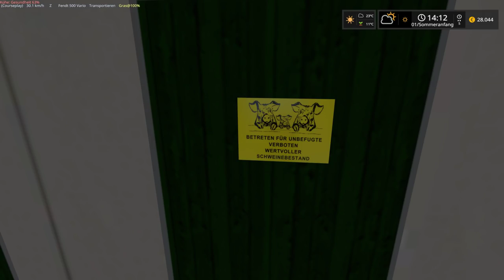LS17 - Westerrade #042 | SILO schieben mit FENDT POWER | Let's Play [HD]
★Spielinformationen★

Titel: Landwirtschafts-Simulator 17
Genre: Simulation
Entwickler: GIANTS Software
Publisher: astragon Entertainment GmbH
Veröffentlichung: 25. Okt. 2016

★Public Relations★

• Weiterempfehlen!